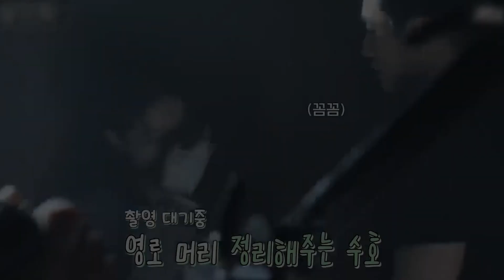Jisoo BLACKPINK #2 Gini Serunya Rose dan Lisa Kalo Godain Jisoo Blackpink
Setelah lama nggak muncul di permukaan, pada akhirnya, BLACKPINK dengan member lengkap menyapa penggemar pada tanggal 25 Januari.

Tentu saja, itu semua berkat BLINK yang sejak tanggal 24 Januari menggaungkan tagar WeWantBlackpinkMusic di Twitter.

Jisoo, Jennie, Rose, dan Lisa pun dengan penuh kegembiraan menyapa penggemar dan menjawab pertanyaan mereka.

Lalu, ada momen di mana Rose dan Lisa malah nggodain Jisoo yang notabennya lebih tua dari mereka. Kira-kira seperti apa ya ejekan Lisa dan Rose ke Jisoo? Biar nggak ketinggalan infonya, simak artikel ini sampai habis ya!

2️⃣ Tekan tombol like video ini 👍
3️⃣ Tulis komentarmu di bawah!